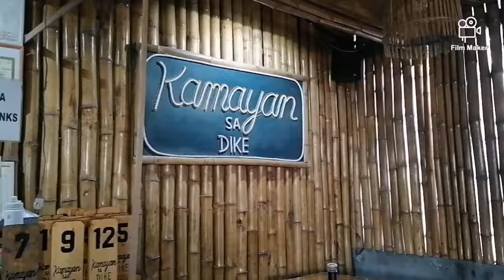Daming ganap while iam in vacation so happy and grateful...